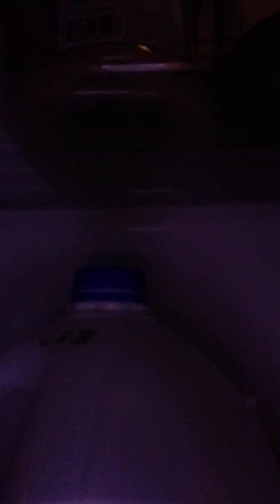What is in the fridge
Just my phone in a fridge